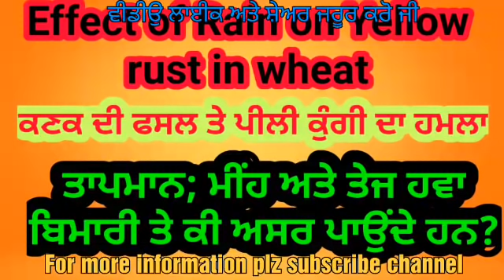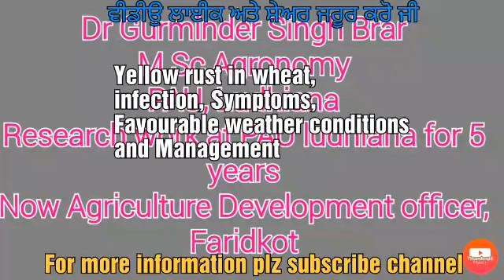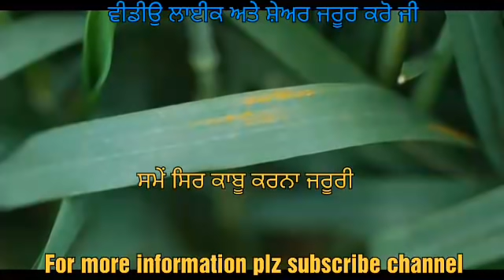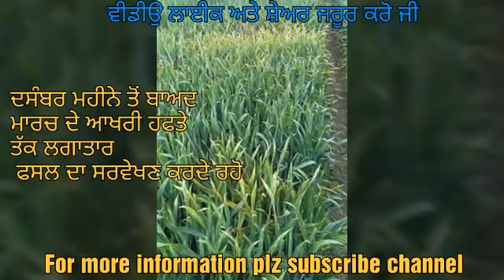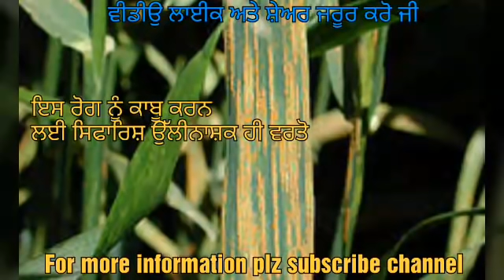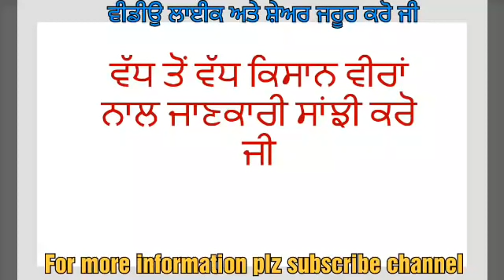Stripe rust (yellow rust) in wheat crop, its infections, symptoms, Damage and management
In this video Yellow rust in wheat, its infection, Symptoms, nature of damage, Favourable weather conditions and Management has been discussed in detail